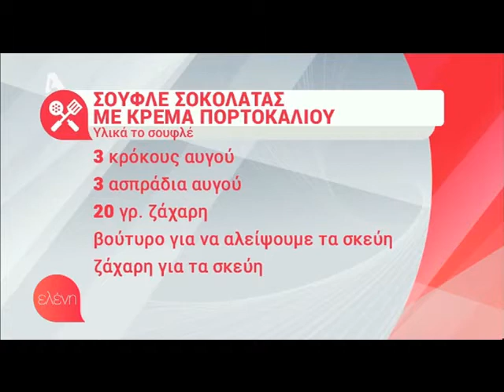Σουφλέ σοκολάτας στην Ελένη 15/11/17